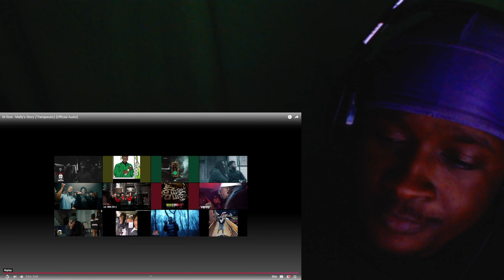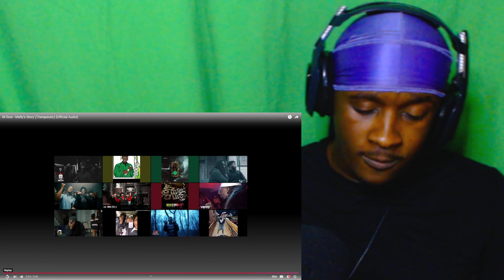M Row - Melly's Story (Therapeutic) [Official Audio] (REACTION)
VIRAL